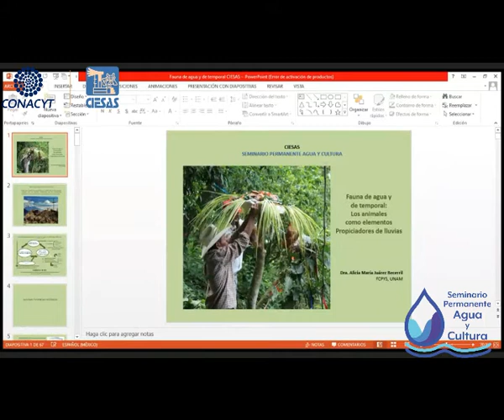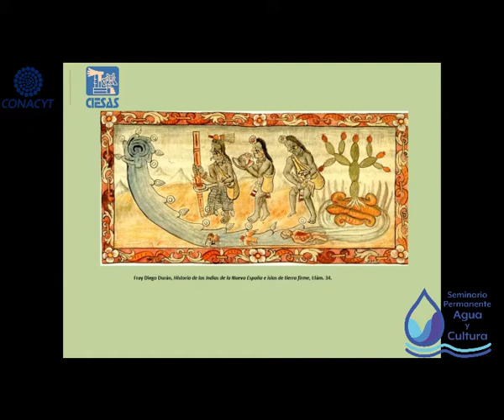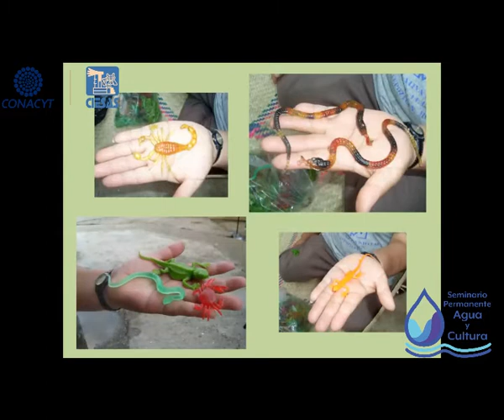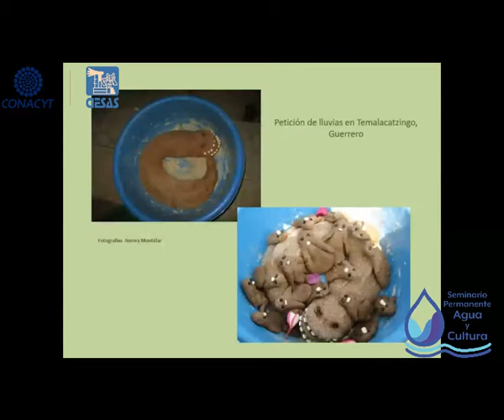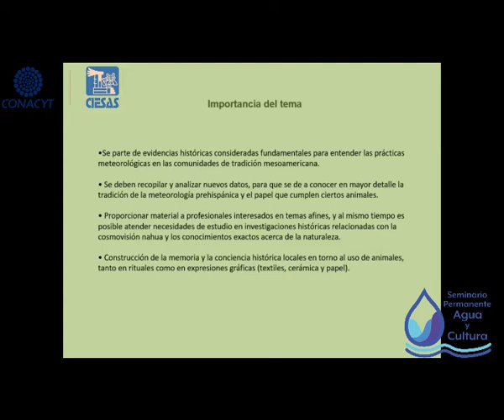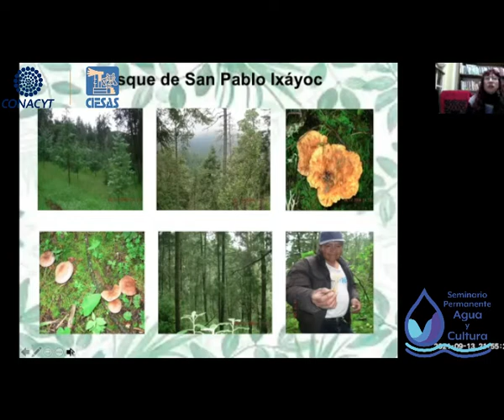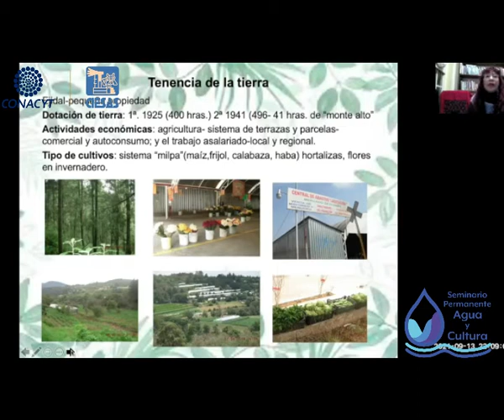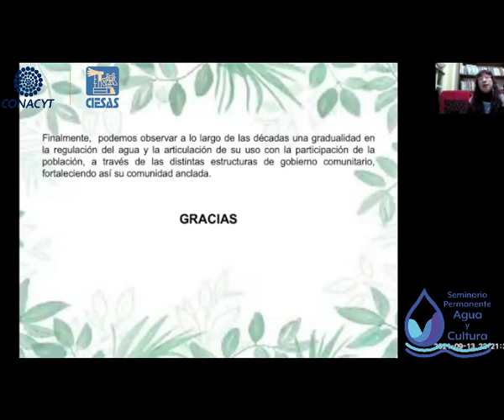Tercera Sesión Seminario AguaYCultura 2021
La tercera sesión del Seminario AguaYCultura 2021, coordinada por Daniel Murillo Licea, estuvo conformada por las ponencias

- Fauna de agua y de temporal: los animales como elementos propiciadores de lluvias, a cargo de Alicia Juárez Becerril, de la UNAM.
- La comunidad como estrategia en el manejo, uso y gestión del agua en la comunidad campesina de San Pablo Ixayoc, Texcoco, Estado de México, a cargo de Luz Romero Valderrama, del CIESAS.